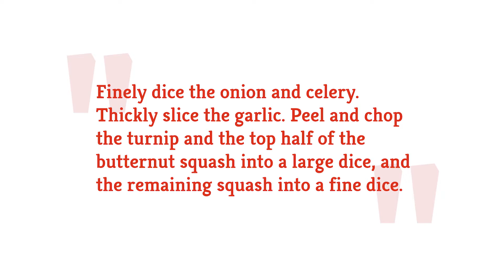Tom Colicchio's Braised Short Ribs Recipe With A Twist